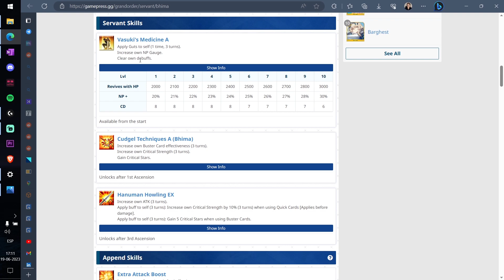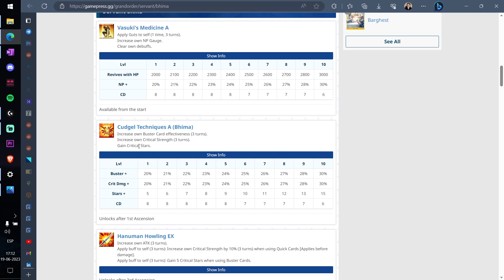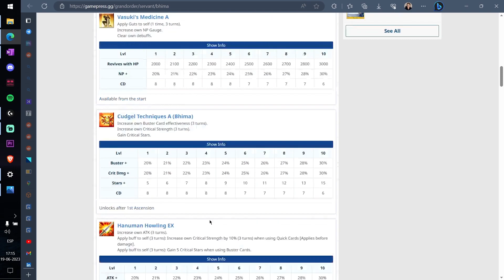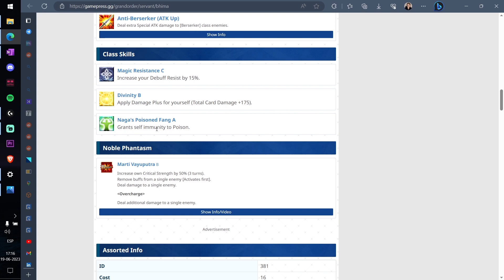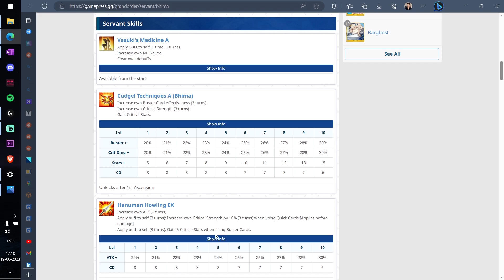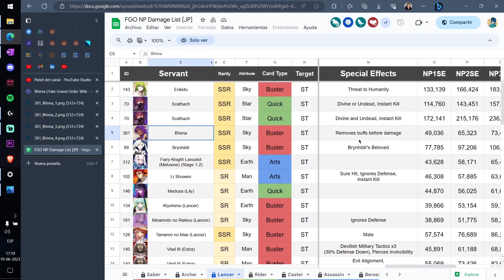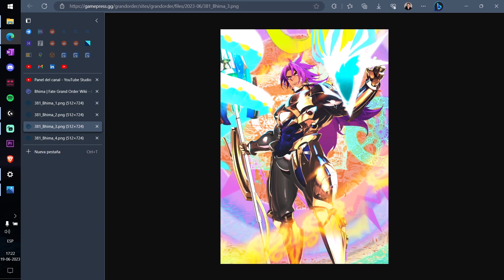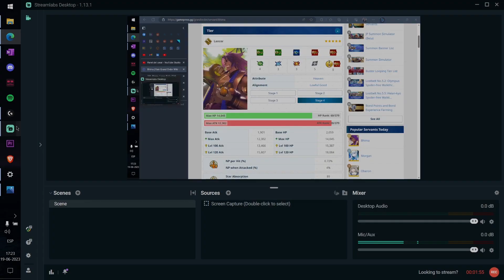FGO - Servant Análisis: Bhima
Chad lancer.

0:00 - Introducción
0:13 - Skills, appends y pasivas
6:10 - Noble Phantasm
8:15 - Excel de daño
8:50 - Conclusiones
10:39 - Estética